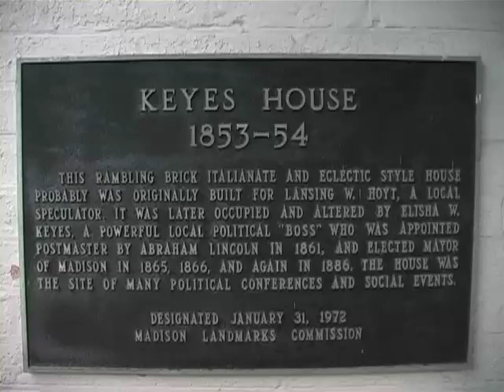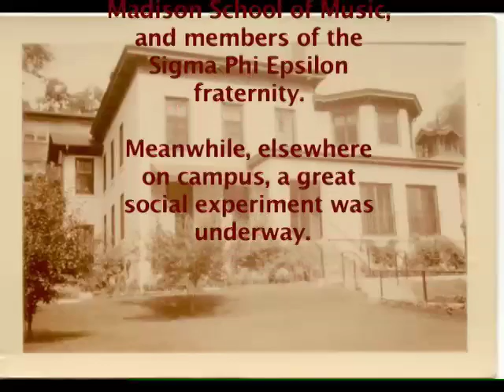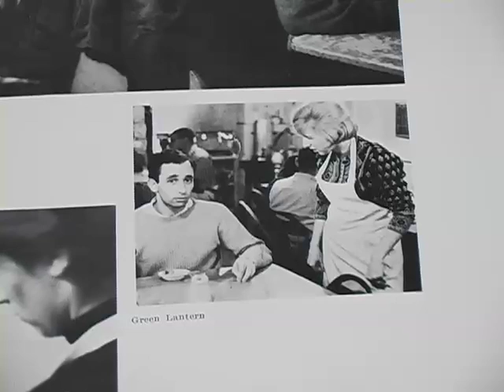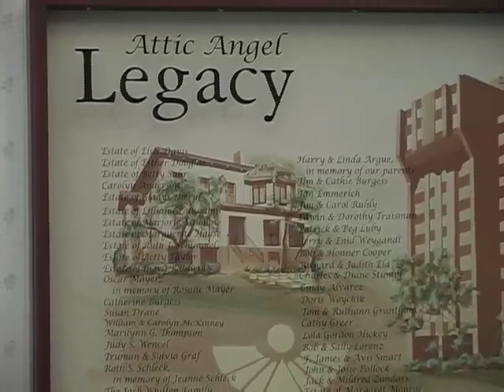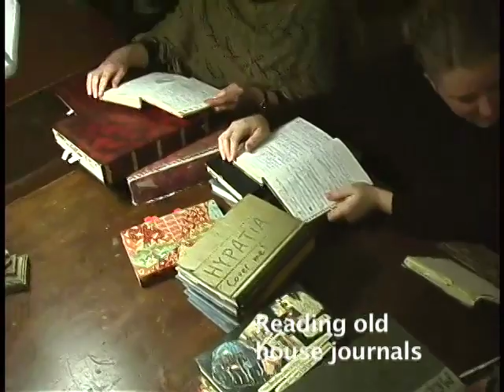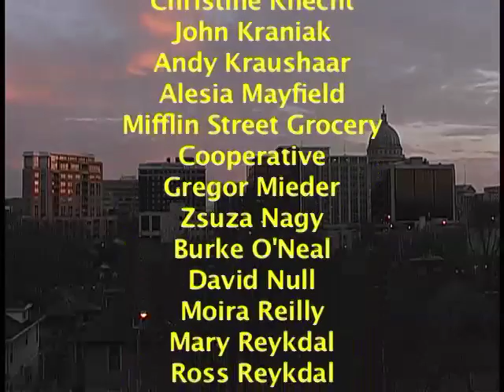Sense of Place: 102 East Gorham St., Madison, Wisconsin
The 150-year social history of a house and its inhabitants in Madison, Wisconsin: from mayor's mansion, to fraternity, to nursing home, to housing cooperative.  By Jill Hopke, Amanda Werhane, and Cynthia Cauthern.